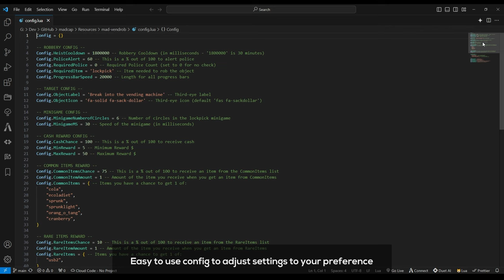mad-vendrob [Free qb-core Vending Machine Robbery resource]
Free qb-core vending machine robbery resource.